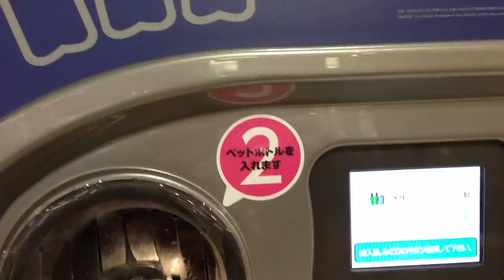ペットボトル リサイクルマシーン nanacoでポイント ECO